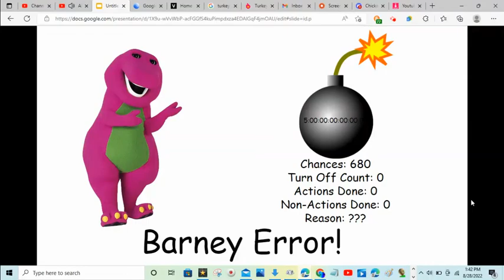Screenshot from the 680th Chance from Barney Error 13 (TSLASSBEITEE)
This here is the Screenshot shown here. I hope someone will do Barney Error 13 (TSLASSBEITEE).